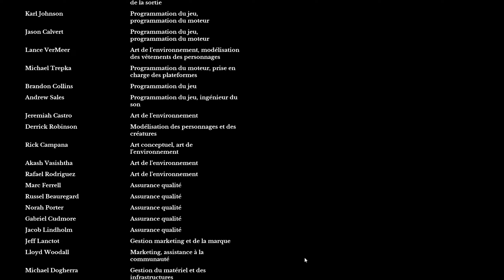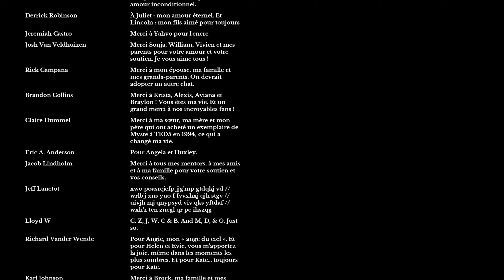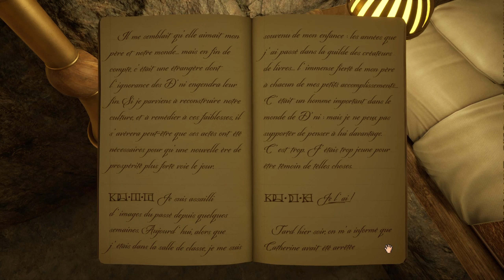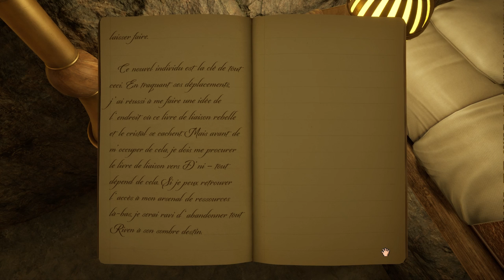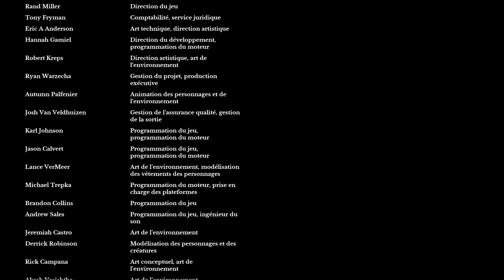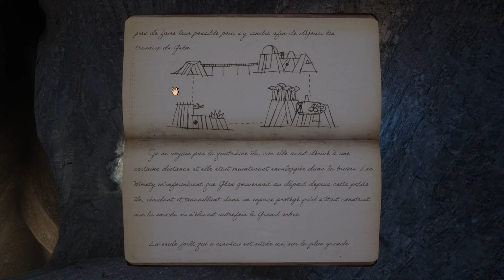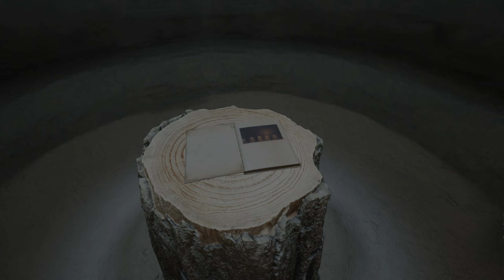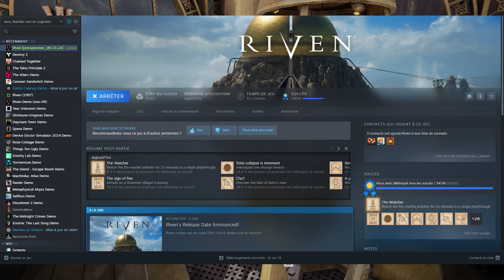Riven 2024 Gameplay FR : Let's Play - Episode 4, 5 Fins ! + 100% Succès ✔️